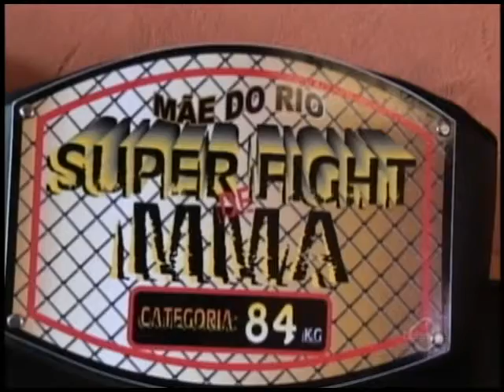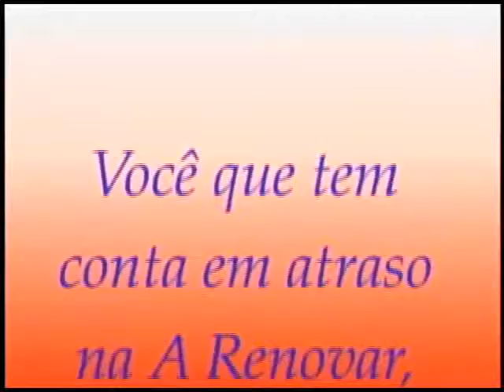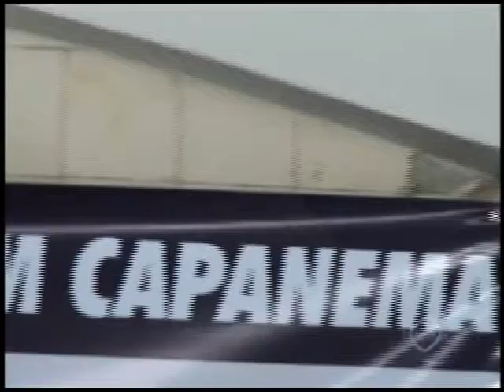CAPANEMA AGORA DIA 29 DE MAIO 2013